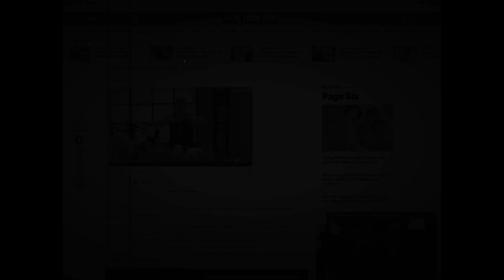NFL NEWS BRETT VS PAT IS GOING TO COURT.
It’s a sad day when someone like Brett Favre is suing Pat Mcafee for reporting what was reported on the national news.